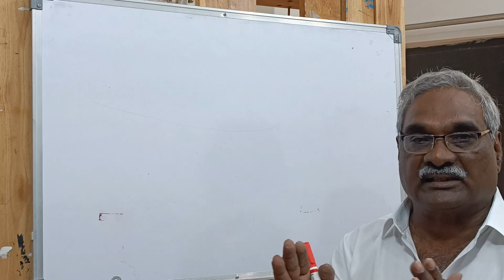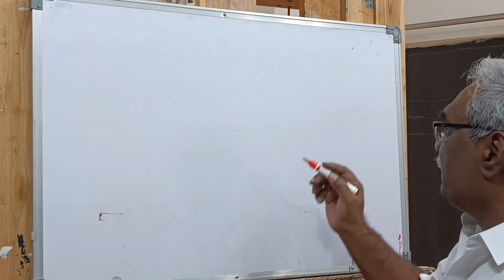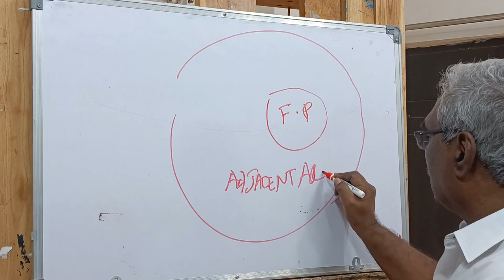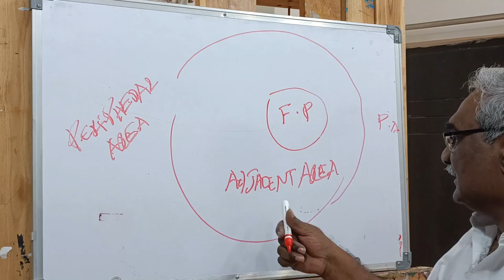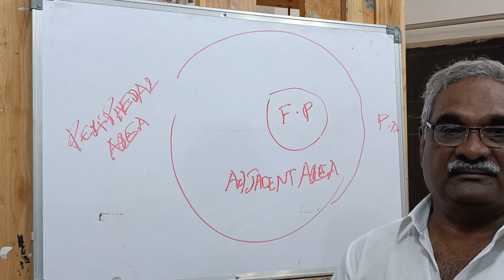Artistic Approach To Paint A Realistic Landscape Painting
My Art Books on Amazon